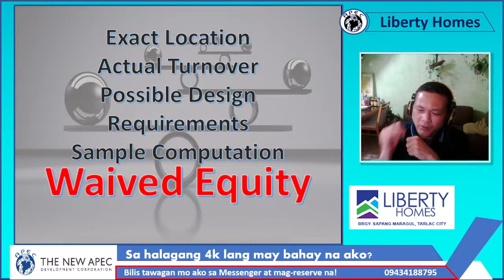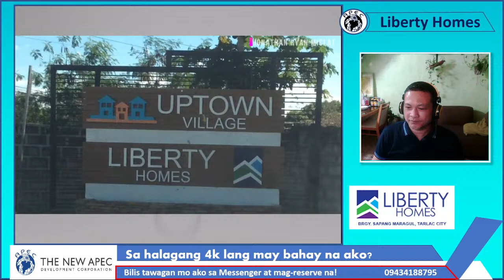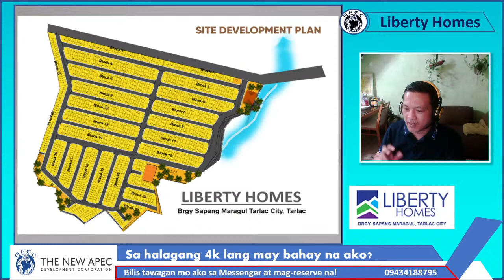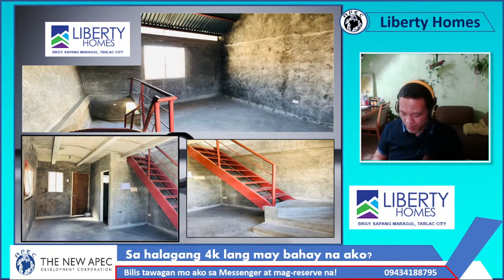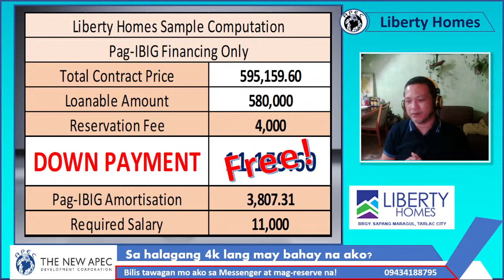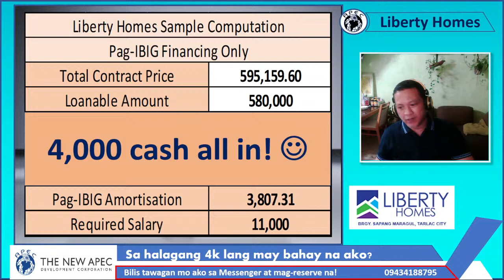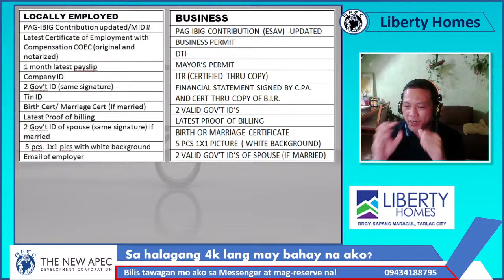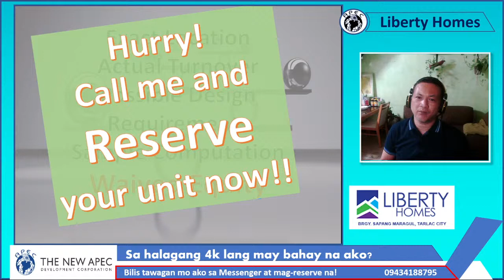Anong nangyare? Malabo yan, 4k lang may bahay na ako? Tarlac house for sale talaga? | APEC Homes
Senya na po sa echo on the first part of the video :)

Malabu ba? Panoorin mo ito at lilinawin natin!

🔥4k lang ang kailangan mo para magkaroon ng huhulugang bahay! 🏠Pag-IBIG amortisation for only 3,800 saan kapa?

Chat mo na ako bilis! 🏃
Baka maubusan kapa sige ka.

Sa mga interested lang po ito ha, yung gustong mag avil ng sariling bahay na parang nagre-rent ka lang :)

Fell free to call me om Messenger ah.

Call or chat with me on Messenger para sa mga interested.
Call or text me here, 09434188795